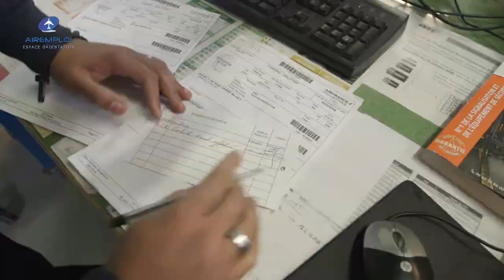Mécanicien·ne moteur Technicien·ne révision moteurs / Motoriste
Le/la mécanicien·ne moteur a pour mission de réaliser en atelier de fabrication le montage, l’assemblage ou en hangar de maintenance, l’entretien, le contrôle et la réparation d'un moteur